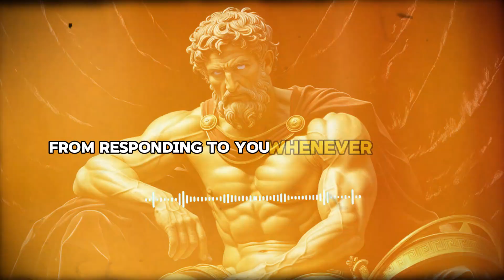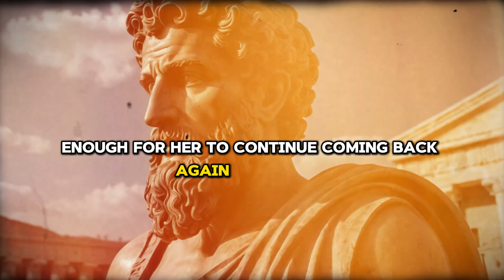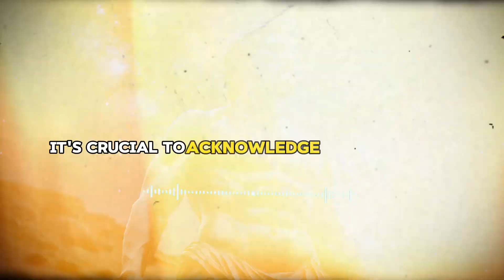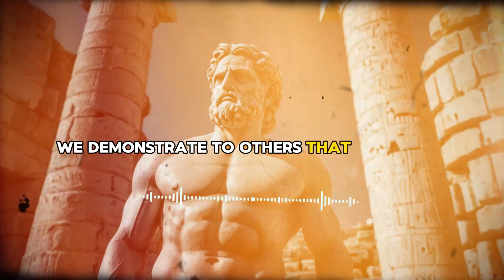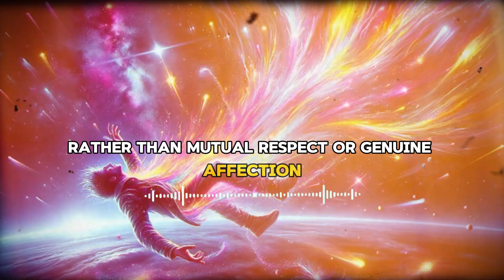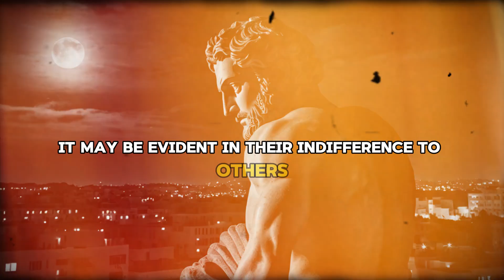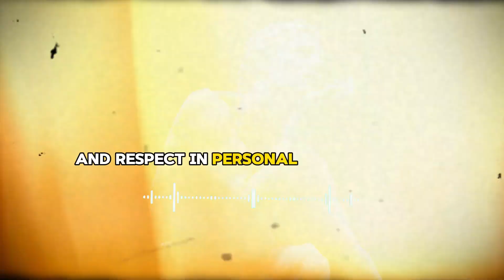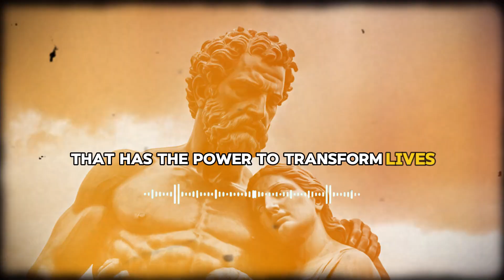⚠️ 11 Psychological Facts About OLDER WOMEN that You Didn't Know (MUST WATCH!) ⚠️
Are you ready to make a lasting impression that keeps you on their mind tomorrow? In this video, we dive into 10 powerful Stoic principles that will help you make them miss you badly. From mastering intentional communication to practicing self-control, these time-tested strategies will transform your relationships and make you unforgettable. Watch till the end to discover how these principles can elevate your presence and leave a lasting impact. Get ready to be the person they can't stop thinking about!